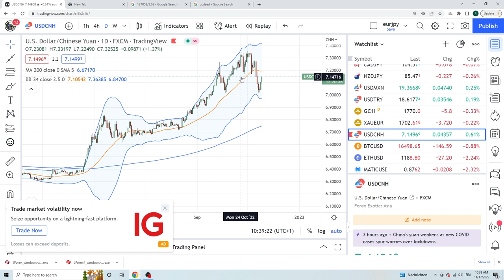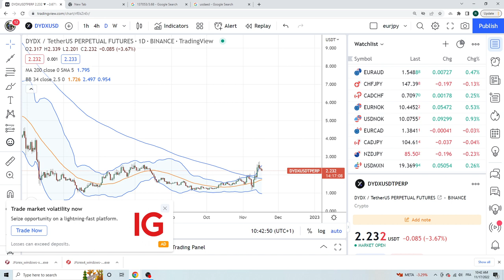FOREX & CRYPTO TRADING Nov 17 an institutional view for individual traders from PrivateerFX